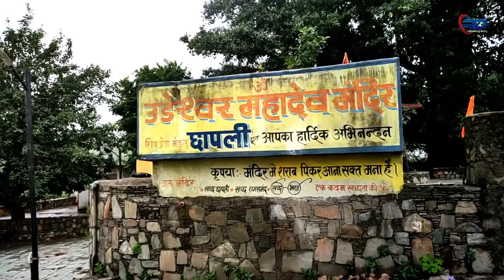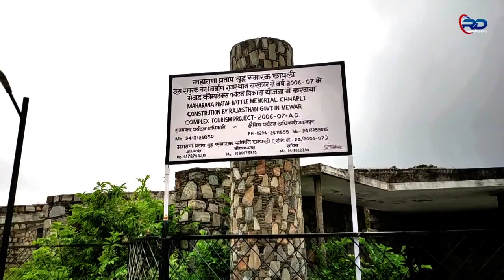उड़ेश्वर महादेव छापली | Udeshwar mahadev chhapli | Maharana prataap | HD video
उड़ेश्वर महादेव मंदिर विडियो